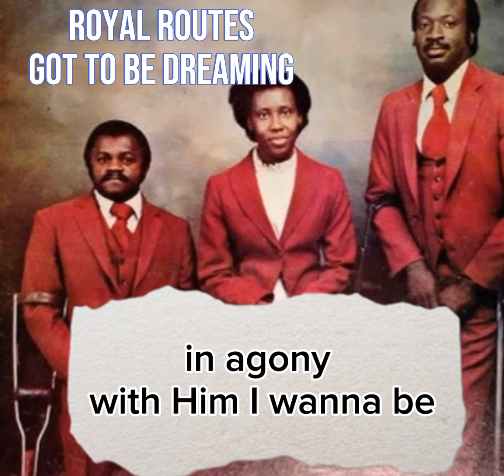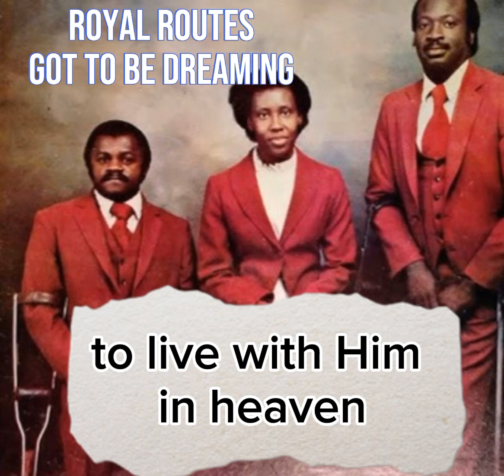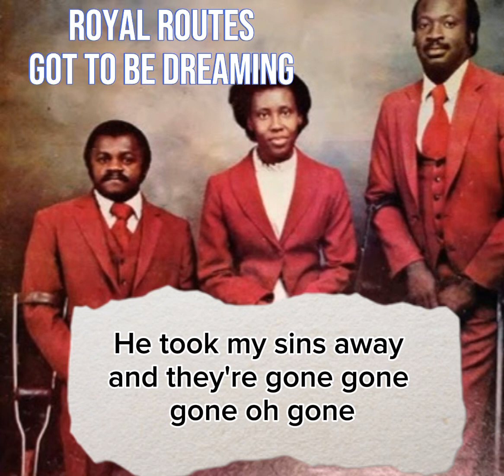GOT TO BE DREAMING KARAOKE with lyrics | Royal Routes (Got to be dreaming about a lover like this)